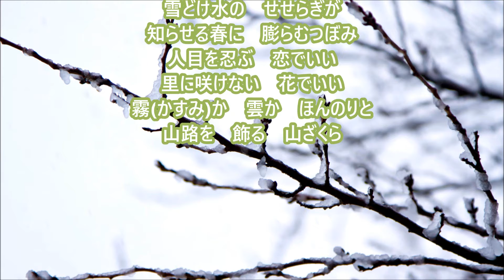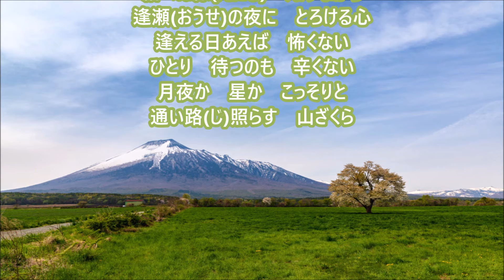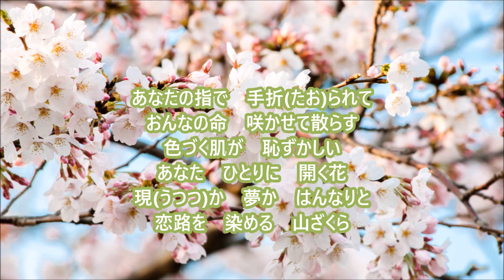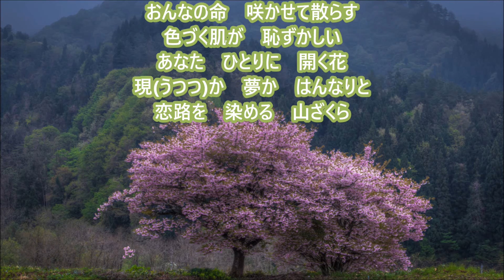# 山ざくら恋歌＿好美＿cover teruchan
＃2020/06/03 ・
歌：好美
作詞:みやび恵